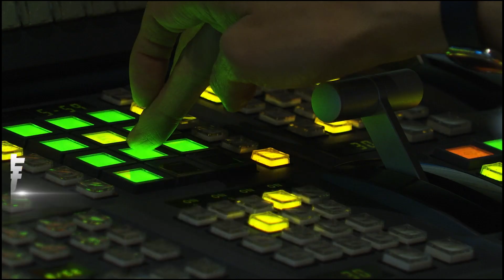「刀刺情敵」 桃園校園濺血 2生遭刺傷送醫｜TVBS新聞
同學間的感情糾紛，竟演變成校園喋血!
桃園一名學生不滿自己跟女友的感情，被第三人介入，在學校失控持刀刺向對方，另一名同學看見想幫忙阻止，手也被割傷，兩人緊急送醫治療。